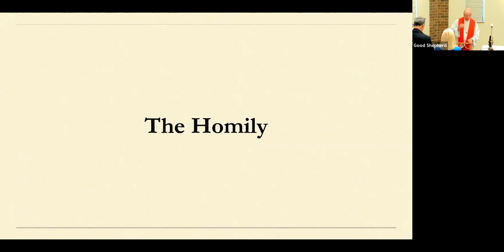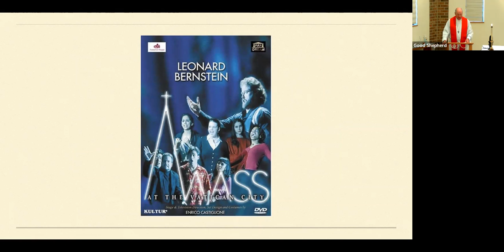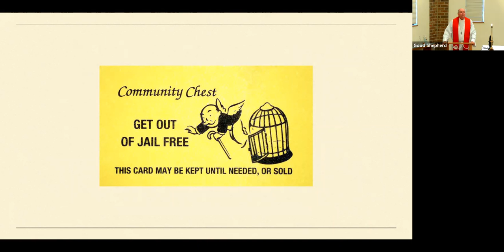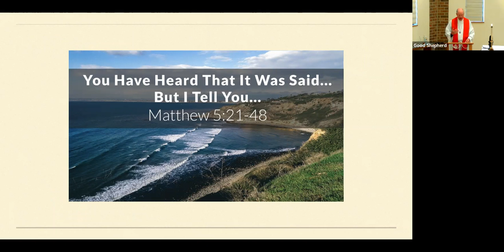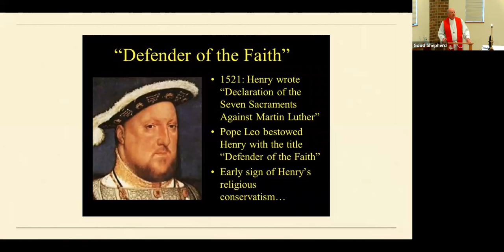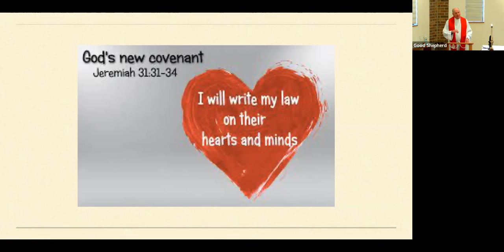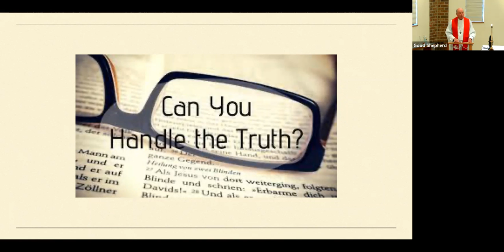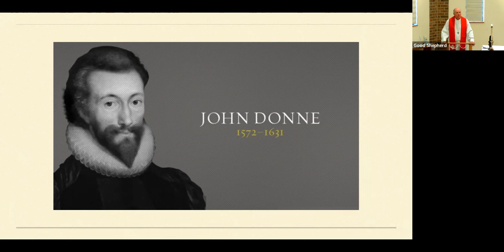Fr.. Gary's Reformation Sunday Sermon 10.30.22 (745am)